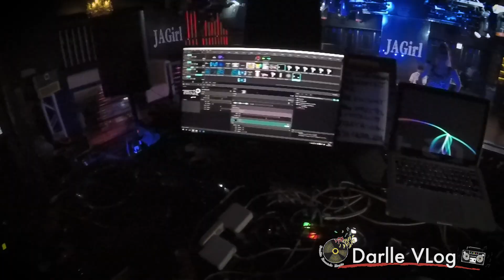【Darlle VLog #20】ジープラスにて！YUN 新曲「JAGirl」MV撮影！！1日目！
気ままなダールスタイルでお届けするその名も”Darlle VLog”
Darlle Records Crew の活動の模様や日々の記録を不定期配信する動画企画がスタート。

こちらも気ままに配信、そちらも気ままに再生しますので
今後ともご愛顧、ご愛好よろしくお願いします。